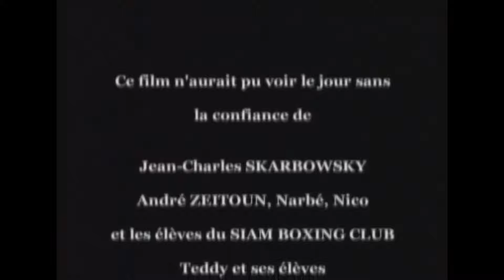ENTREZ DANS L'INTiMITE D'UN COMBATTANT et DE SON ENTRAINEUR GRACE à CE FILM : PEAU de BOXEUR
Dans cette vidéo, nous vous proposons de voir ou revoir le film "Peau de boxeur", réalisé en 2000 par Steve BALESTERI. Le film est construit autour de la préparation et du combat de Jean Charles Skarbowsky, triple champion d'Europe en Boxe Thaïlandaise et entraîné par André Zeitoun. Son parcours est un chemin de croix, fait de souffrances, de doutes et de révélations.